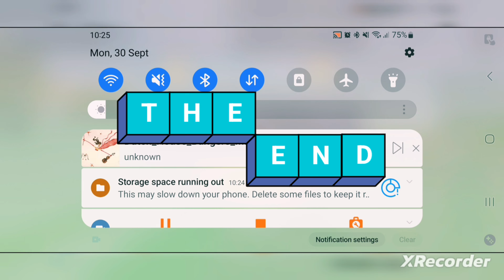indianrailwaytrainsimulator train androidgamesindianrailwaytrainsimulator train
Description :- related search:-
indianrailwaytrainsimulator
androidgames
howtoplayindianrailwaytrainsimulator